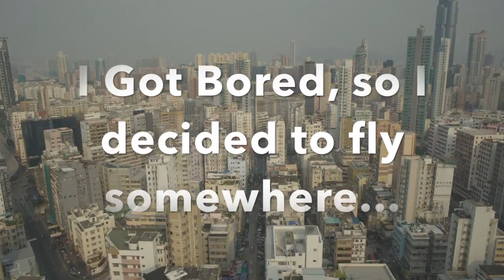I Got Bored